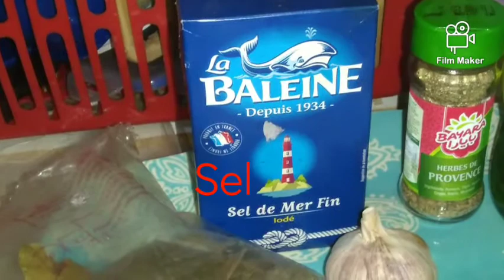Marinade pour lapin frit (Aujourd'hui)...